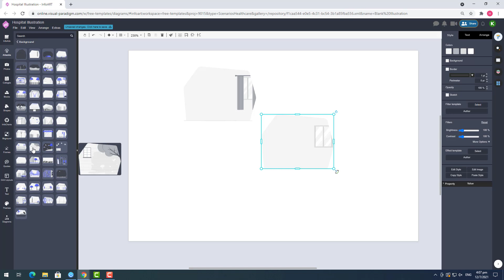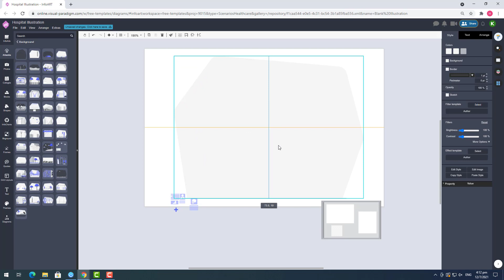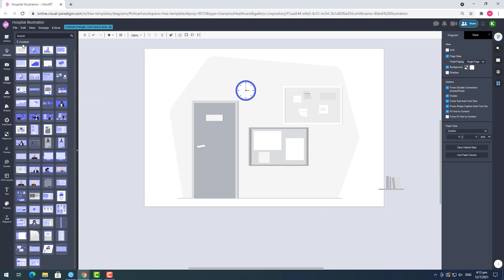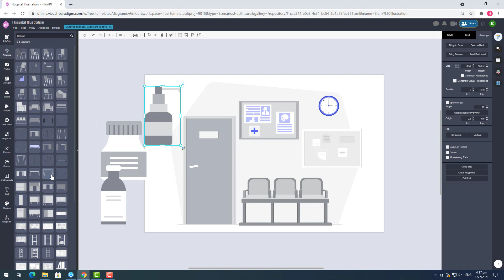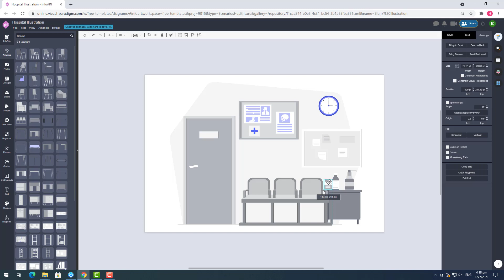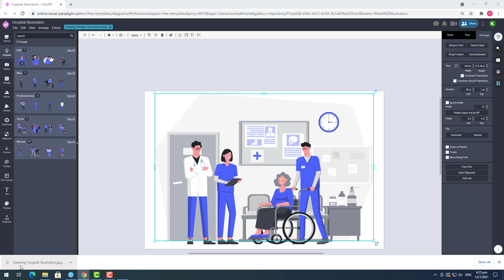Create Illustration for a Hospital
Today I would like to show you an illustration of a hospital using Visual Paradigm Online. This illustration can be use to produce leaflet, brochure or other publication or graphic design work for promote the service of the hospital.